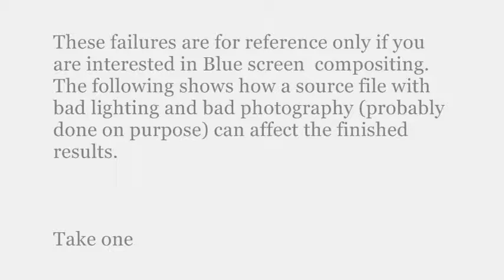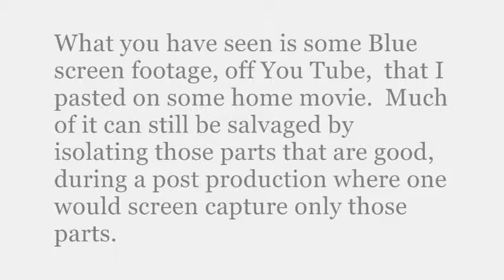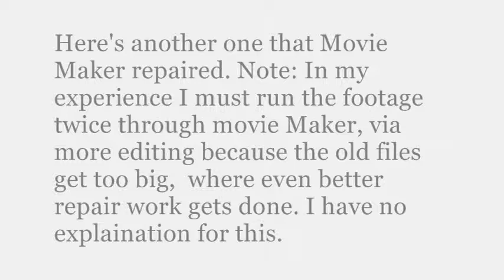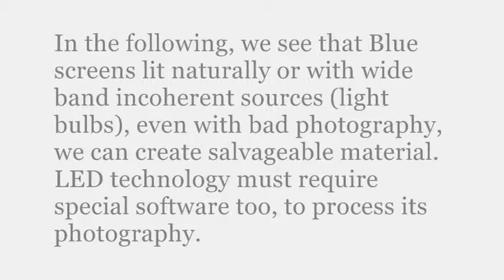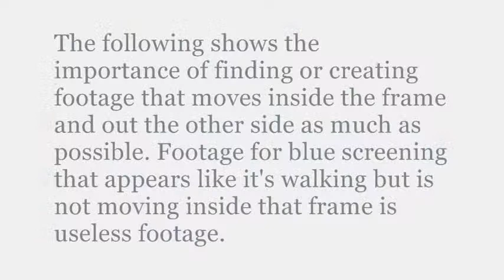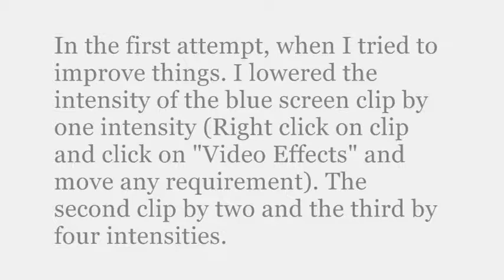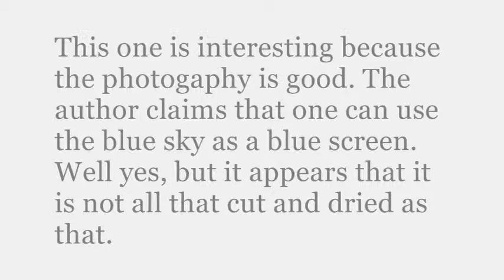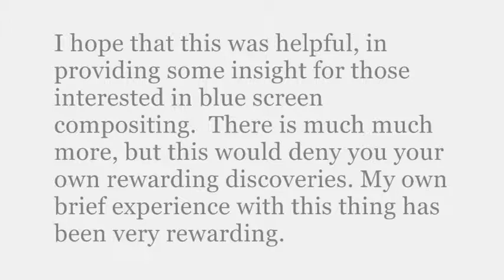Bluescreen Failures and Triumphs (for the dilettante)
This meant solely for the dilettante in making movies.  Its focus is on found freeware for the purposes of learning this technology on the surface and gain some practical, polite knowledge on the subject. This is for my own purposes to document  the stuff I learn with my video attempts to show the best and the worst to expect from using Blue screen footage found anywhere. using the standard XML  that is installed in the "Shared  files" folder of Movie Maker for XP. Of course, this is public so others may profit from this when comparing their own examples.  This shows one what to expect sometimes.

Note: I discovered the problem with the man climbing up the hill that I could not understand at the time. It is that the background itself has footage with movement which should not be compared to things like the background scenery I provided  for myself with the small water fall. Movement with actors is better done with a in blue screen and then composited.

] shows you how to build a Jib (camera) for $20.00. His site features all three segments. 1) What it does 2) a general description and 3) an excellent How-to-build-it video.